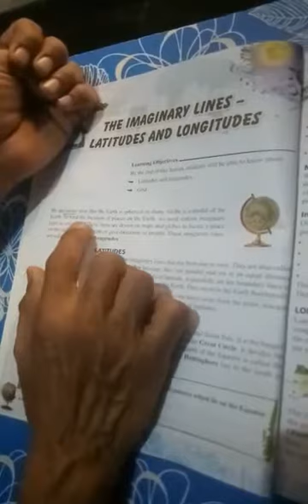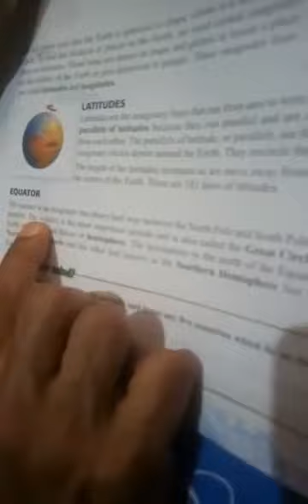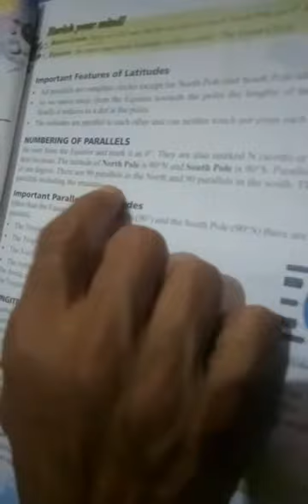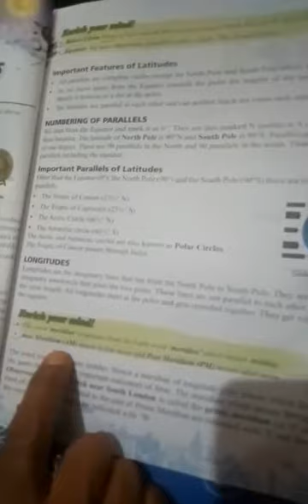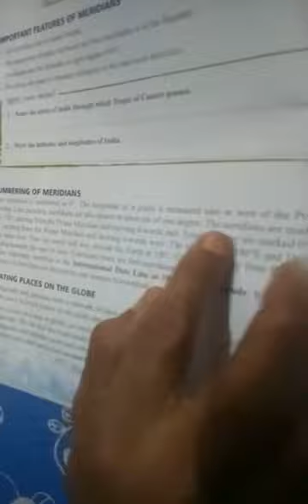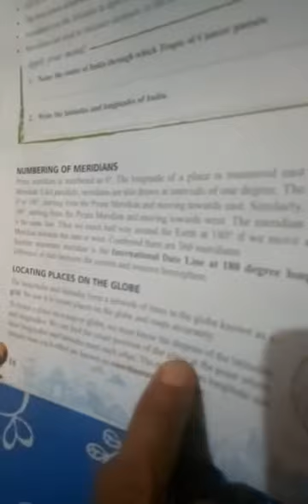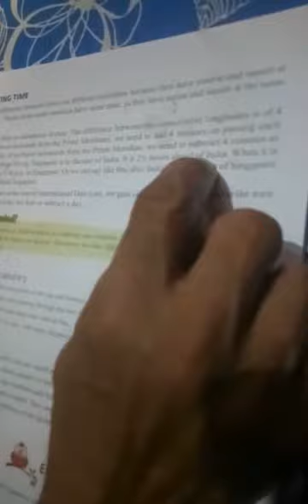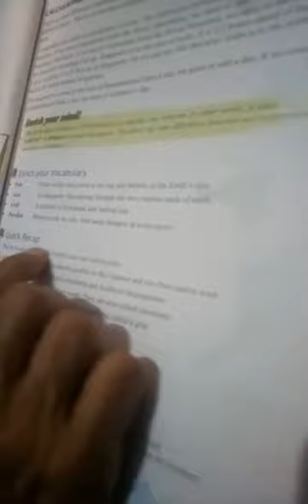Std. 5-sst chapter 2